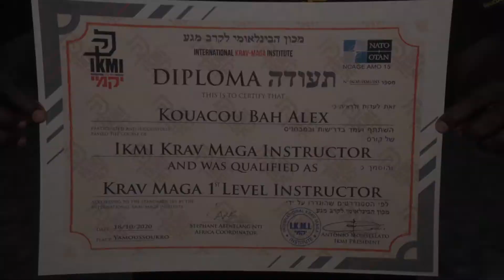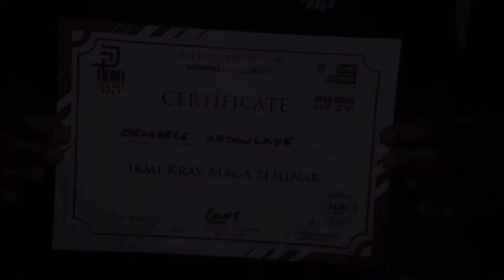STAGE INTERNATIONAL DE KRAV MAGA A ABIDJAN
Stage International de Krav Mage a Abidjan